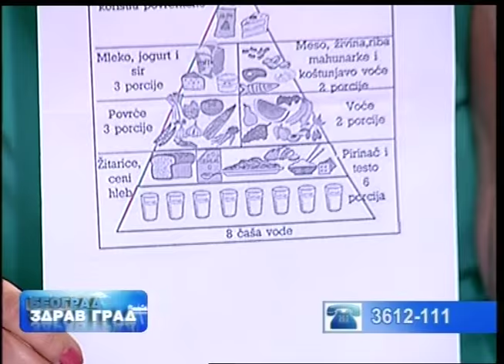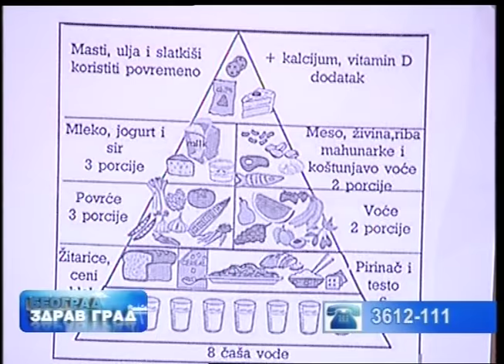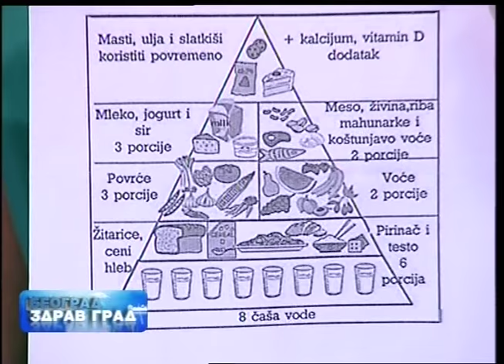Beograd Zdrav Grad 01 08 2016